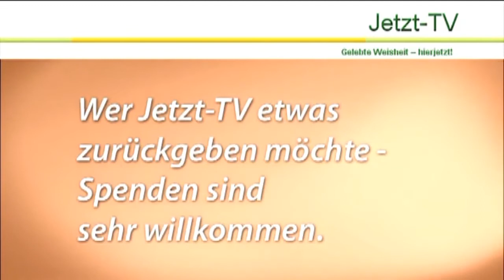Renate Busam: Anerkennen, was ist (Interview Juni 2011)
Interview02 von Jetzt-TV mit Renate Busam vom Juni 2011. Fragen von Devasetu von Jetzt-TV.